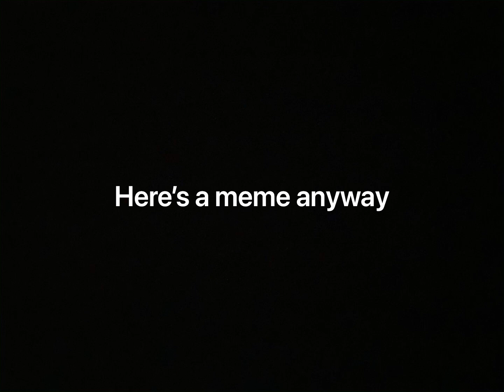A Quick Announcement